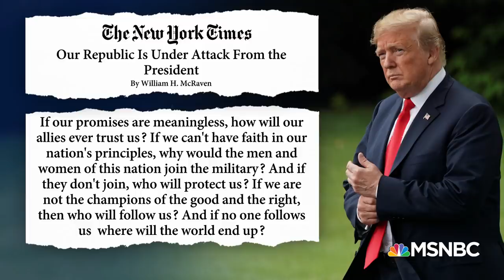Fighting Continues On Syria-Turkey Border Despite Ceasefire | Velshi & Ruhle | MSNBC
Turkey is agreeing to stop its offensive against the Kurds for five days, giving them time to withdraw from the region, but it’s unclear if either side is going to comply. Former Assistant Secretary of State P.J. Crowley and former NSC Syria and Lebanon Director under Obama Hagar Chemali join Stephanie Ruhle to break down how the cease-fire is resonating in Syria and what happens next. Aired on 10/18/19.